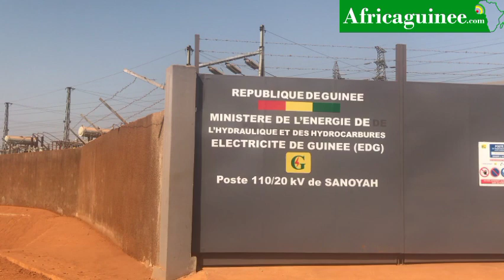Dubreka-Coyah : Problématique de l'accès à l'électricité